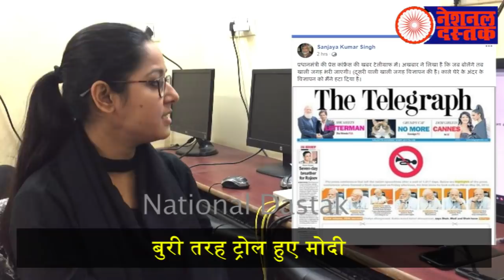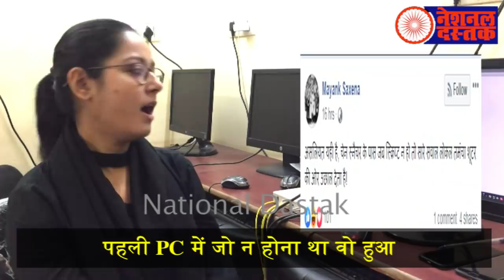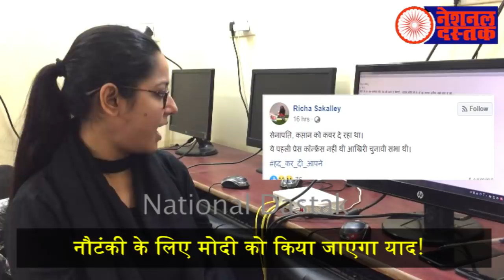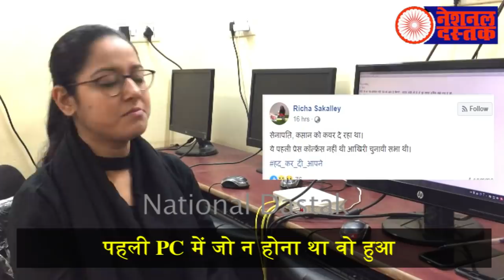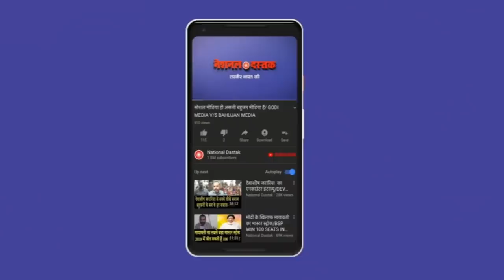मोदी की पहली PC पर जनता ने उड़ाई धज्जियां/BHAUJAN EXPOSE ON MODI PC